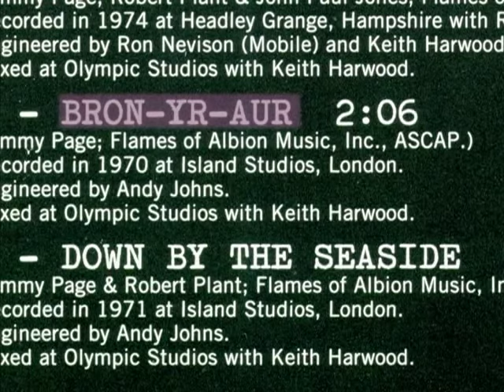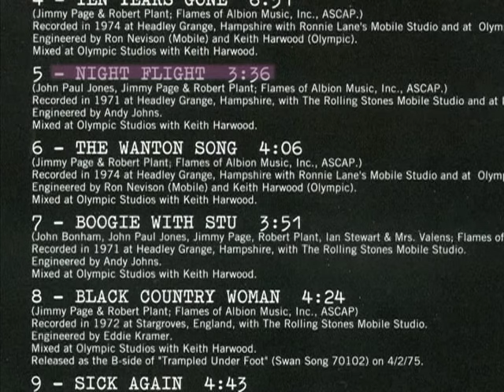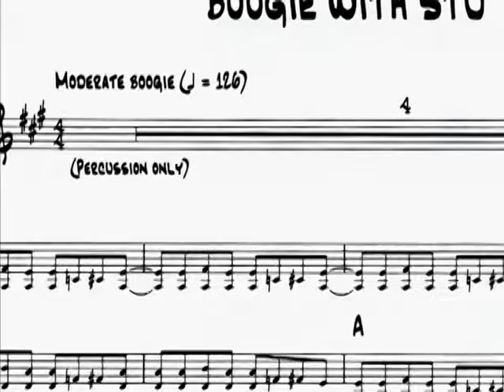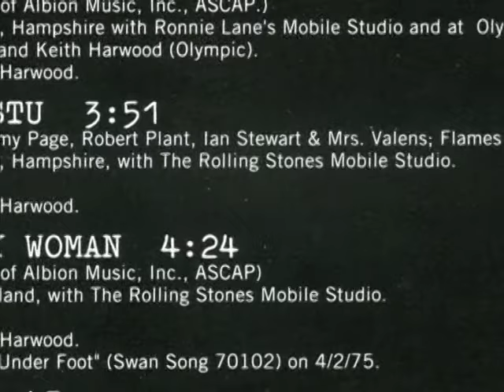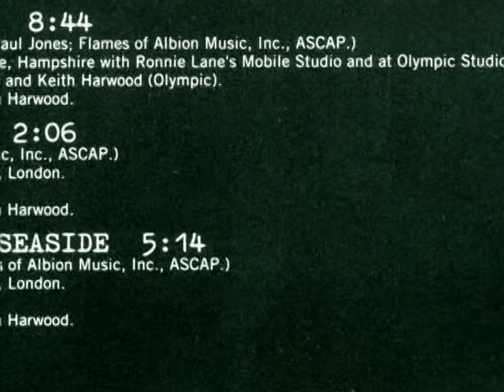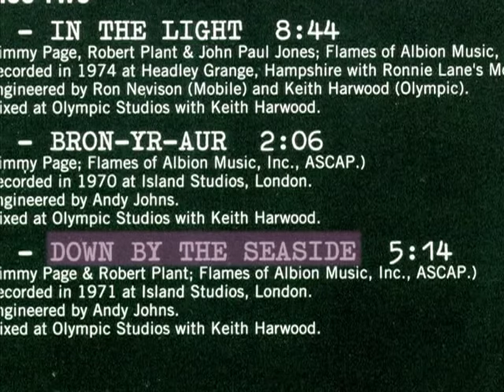Led Zeppelin - Physical Graffiti: A Classic Album Under Review - Part 3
A documentary film about the build-up, making, release, and - crucially - music contained on this most revered of albums. With the aid of rare and classic performances, scarce interviews, seldom seen photographs and contributions from those involved in the making of the record - plus the review and critique from a panel of Zeppelin experts - this program finally lifts the lid on what many believe to be Led Zep's very finest offering. With contributions from; the album's engineer, Ron Nevison; former Yardbird, Chris Dreja; Swansong recording artist, Maggie Bell; author of The Rough Guide to Led Zeppelin, Nigel Williamson; Tight But Loose editor, Dave Lewis; Classic Rock Magazine's Malcolm Dome; renowned guitar tutor and author, Rikky Rooksby and Robert Plant biographer, Neil Daniels. This is the complete story behind what Rolling Stone called "their Tommy, Beggar's Banquet and Sgt. Pepper rolled into one".